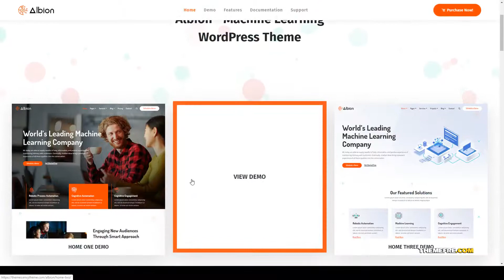Albion - Machine Learning and AI WordPress Theme data analysis robotics Mizuno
Framework Underscores

 Columns 4+

 Documentation Unrated

 Layout Responsive

 Tags agency, ai, artificial intelligence, behaviour analysis, chatbot, data analysis, deep learning, emerging technology, IT solutions, machine learning, ML, nlp research, robotics, robots, saas